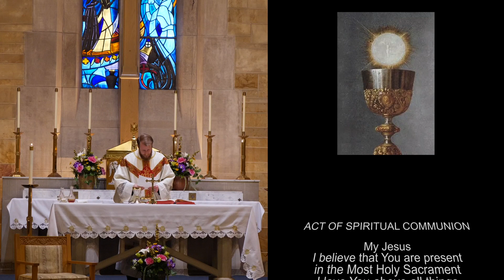SMM SP Daily mass Tuesday 5 19 20 edited version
YouTube livestream video of daily mass on Tuesday 5/19/20 at St. Patrick Catholic church in Terre Haute, Indiana.

"Your right hand saves me, O Lord."
"Alleluia, alleluia. I will send to you the Spirit of truth, says the Lord; he will guide you to all truth. Alleluia, alleluia."
Jesus said to his disciples: “Now I am going to the one who sent me, and not one of you asks me, ‘Where are you going?’ But because I told you this, grief has filled your hearts. But I tell you the truth, it is better for you that I go. For if I do not go, the Advocate will not come to you. But if I go, I will send him to you. And when he comes he will convict the world in regard to sin and righteousness and condemnation: sin, because they do not believe in me; righteousness, because I am going to the Father and you will no longer see me; condemnation, because the ruler of this world has been condemned.”